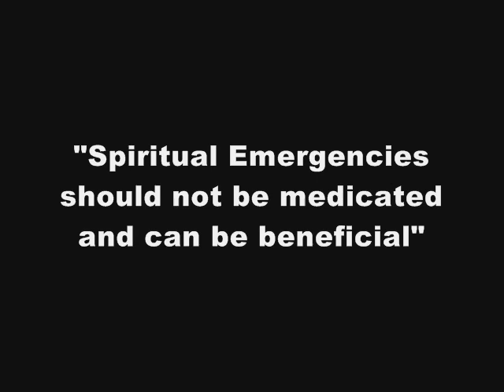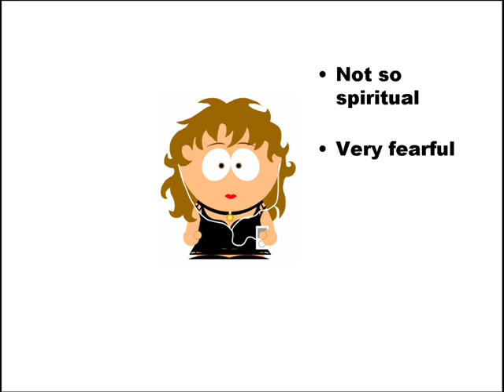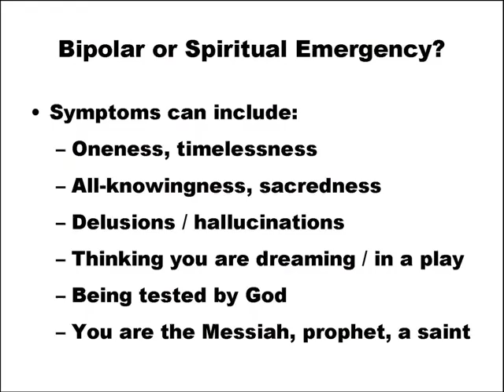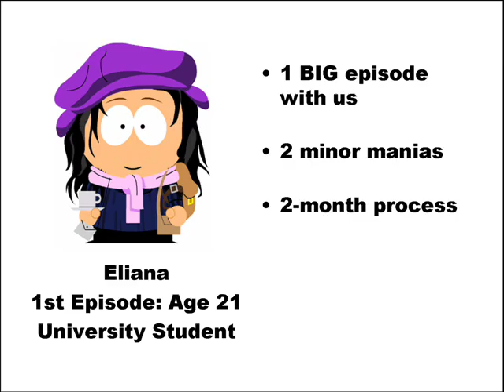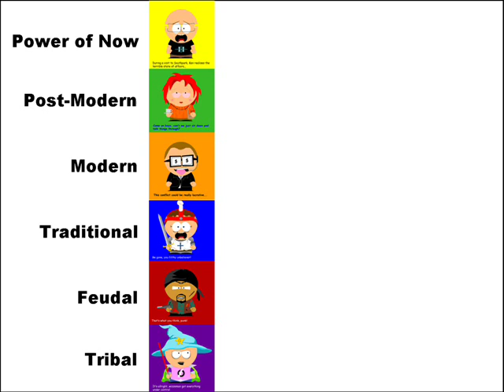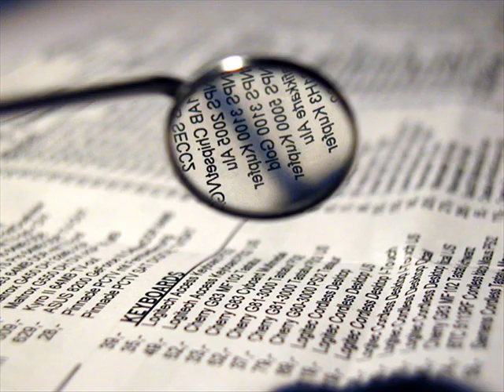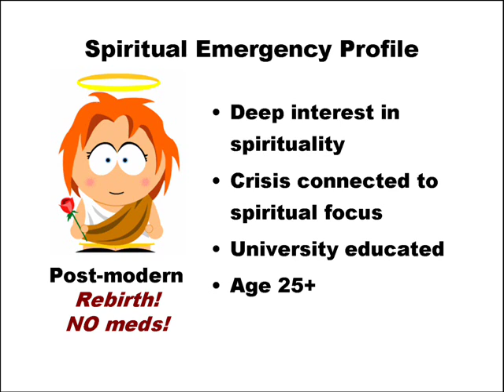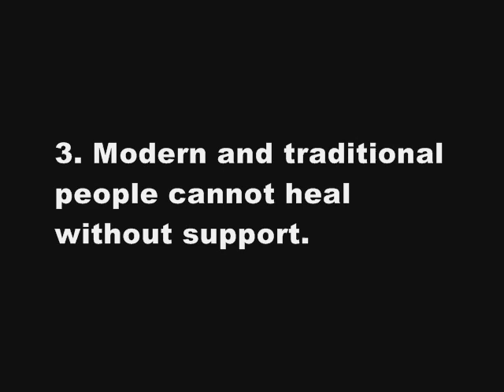13. Bipolar Disorder & Consciousness Part 2: Who Heals, Who Doesn´t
Understanding consciousness can help us a lot in learning to heal bipolar disorder...Here´s why...